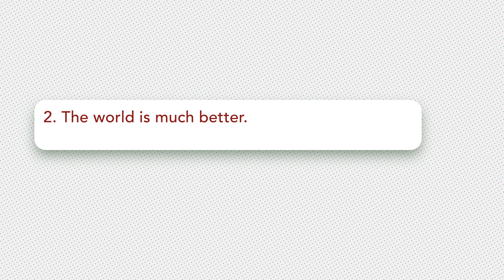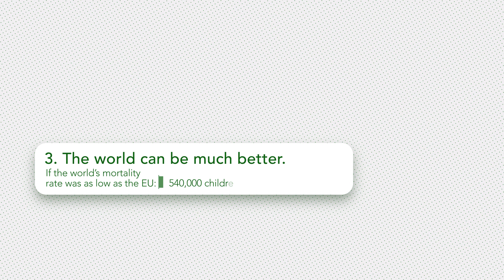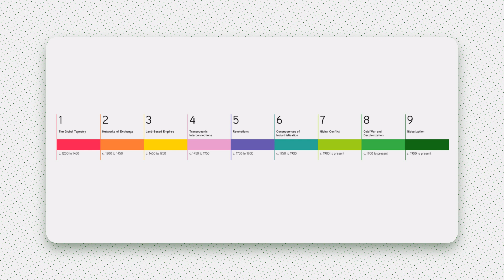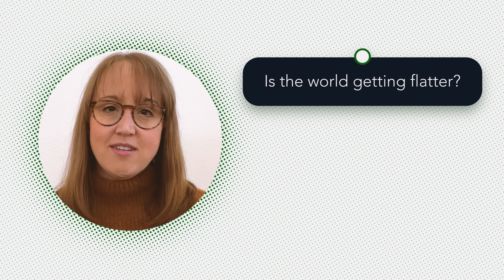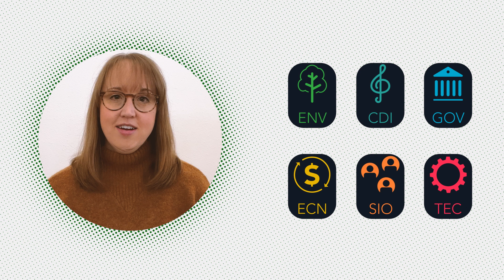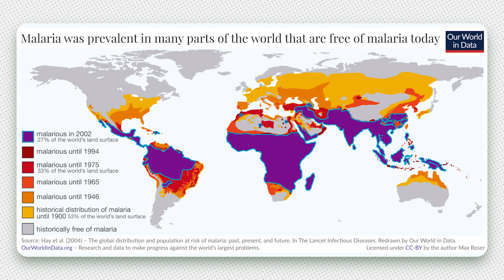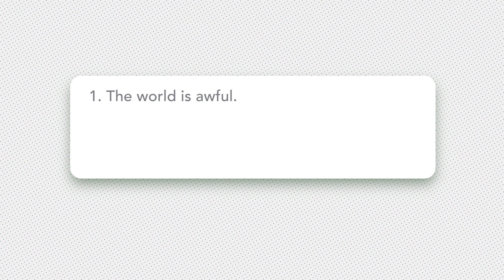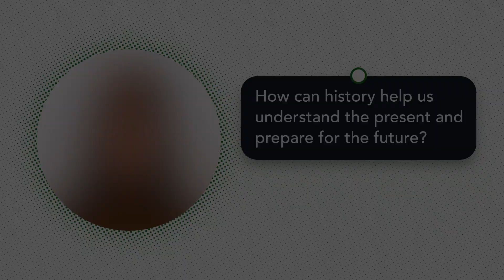Unit 9 Overview | World History Project AP®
The world has changed a lot since 1200. Trends such as increasing political rights, interconnected global economic systems, and new technologies have enabled faster and more sustained communication. But while these revolutions have created vast wealth and opportunity for some, they have produced only limited change for others, and caused great suffering for many. The increased interconnectedness of the world allows us to identify the similarities we share, but it also reveals the dangers of the inequalities that divide us.